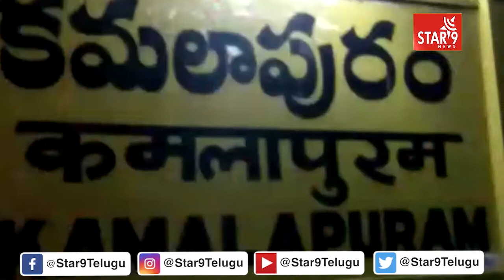తృటిలో తప్పిన పెను ప్రమాదం|| Star9 News